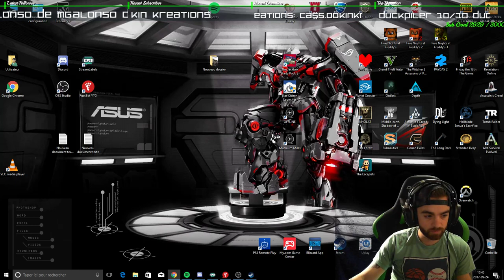Who's your daddy? Bus are you my daddy?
Let me know what games you want me to try !

Stream schedule: Mon-Tues-Thurs-Frid at 10 to 12 EDT Wed 6-12 EDT Sat-Sun after 6 till who knows?

Hardware
ASUS ROG Maximus IX Hero Z270 LGA1151 DDR4 DP HDMI M.2 USB 3.1 ATX Motherboard
32 GB RAM
Corsair Hydro Series H115i Extreme Performance Liquid CPU Cooler

Gear
Headset : razer tiamat 7.1
Mouse : razer mamba
Keyboard : Razer Deathstalker Ultimate Smart Keyboard with touch LCD
Mouse Pad 1 : Razer Goliathus Speed Extended Gaming Mouse Pad Mat XL
Mouse Pad 2 : Razer Vespula Dual-Sided Gaming Mouse Mat